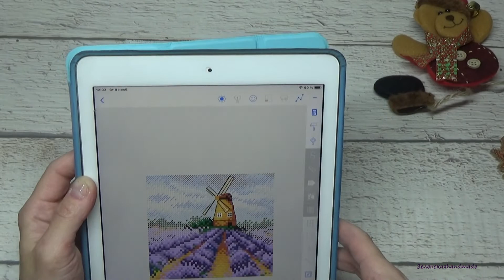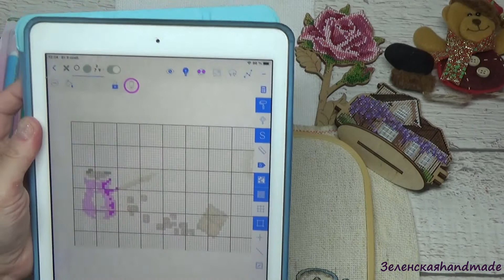816. ФИНИШИ. СТАРТЫ. УСПЕТЬ ВЫШИТЬ ВСЕ. ЧТО ВЫШИВАЮ. ВЫШИВАЛЬНАЯ СОЛЯНКА.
Добро пожаловать ко мне в гости. Я очень рада вас видеть.---